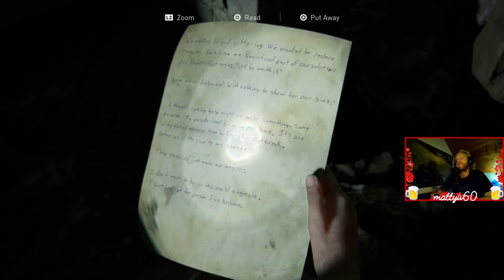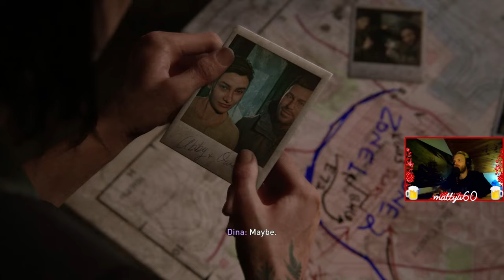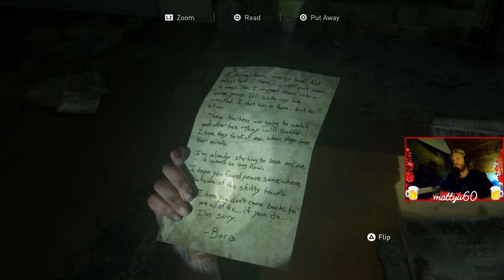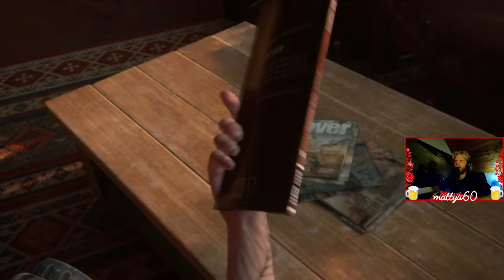The Last of Us Part II [5.rész] Lootolj vagy meghalsz... - Let's Play